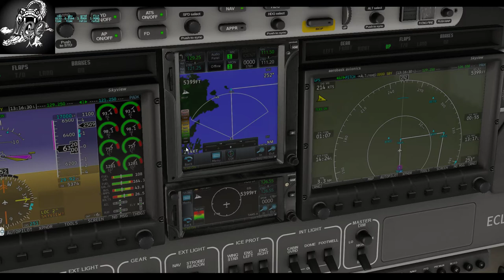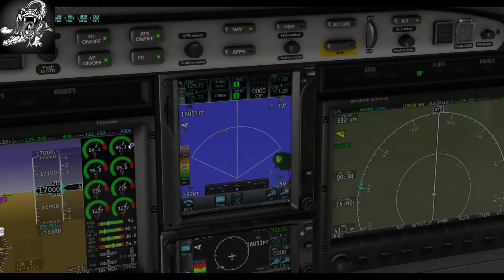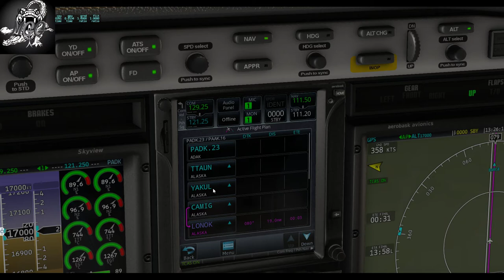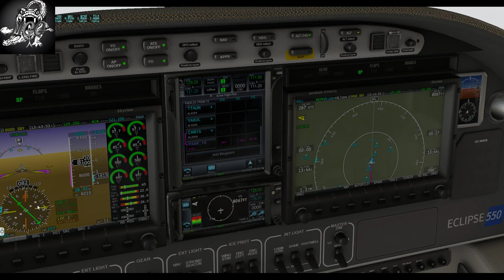(X-Plane 11)World Airports-US-Alaska//PADK-PAAK//Eclipse 500